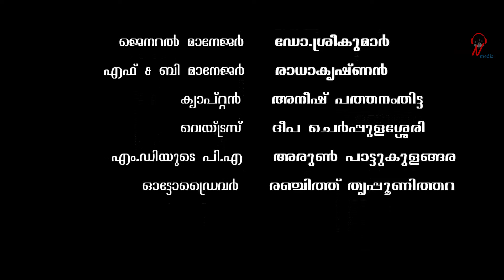A culinery Love / NEW MALAYALAM SHORT FILM / ഒരു ഹോട്ടൽ പ്രണയം. A short movie by Dr.Sreekumar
Technics Media  & Dr Sreekumar Presents
Big Dream Productions
Direction - Dr Sreekumar
Story and Script - Dr Sreekumar
Associate Director -
Camera -
Dubbing studio. - Technics Recording studio. Venkitangu . Thrissur
Recording, Mixing , Music  . Asis Rahman
Video Editing  -

Technics media dubbing artists
Rj Rejin
Dhalish c
Gopinath  kunnamkulam
Raheena Noushad

Special Thanks to Directior - Dr Sreekumar Sir

❤️MARKETING : TECHNICS MEDIA

💖Special Thanks to all our Whats App Instagram and facebook  family and friends.

© Copyright : Technics media

Attention! You are now watching the exclusive content created by TECHNICS MEDIA. No part of this video can be used, shared, or duplicated without proper permission and crediting. Enjoy our original and creative content responsibly.

 / technicsmedia